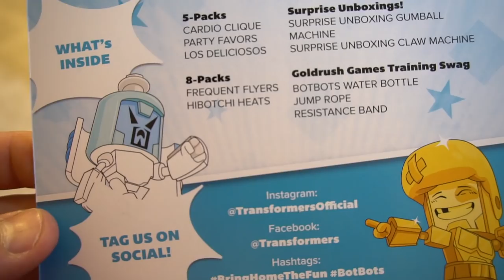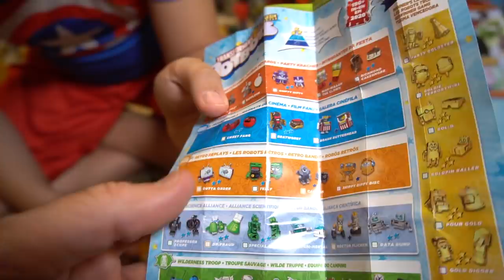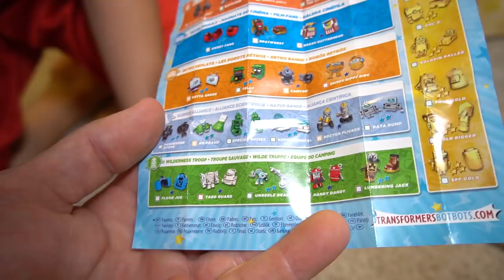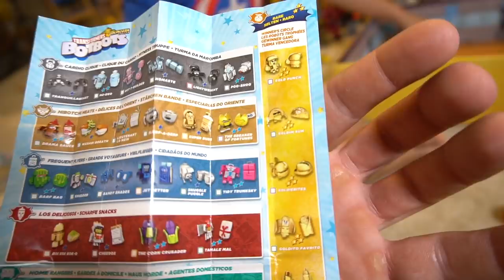Transformers BotBots New GoldRush Games Series 5! GOLD 5 and 8 Packs Robots Training Center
New Transformers Botbots Gold Rush Games Series 5 are so cool! All new characters from different tribes. So many to collect. But also they train in their facility to get in shape for the Gold Rush Games, just like the Olympics!

I am going to SHOW you all the best products out there and then TELL you all about them.

About Show and Tell Toys:
Join my kids and I on this awesome & epic adventure of unboxing, reviews, and playtime video. We have funny videos and skits with characters and educational learning as well! And also, this channel is absolutely family friendly and made up of clean wholesome entertaining content so you don't have to worry, lets have some fun!